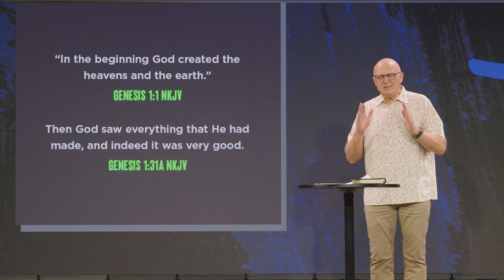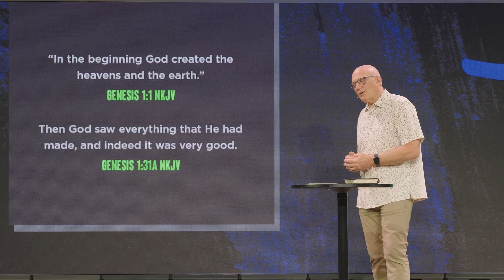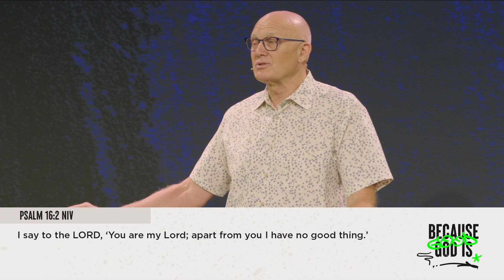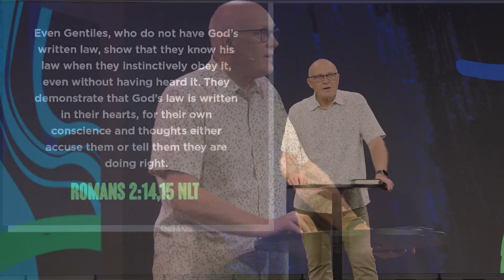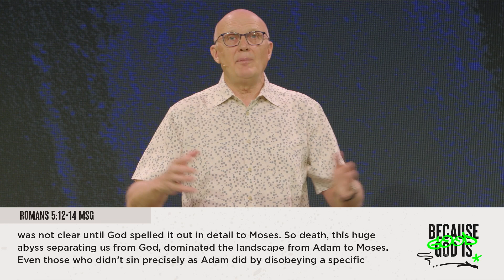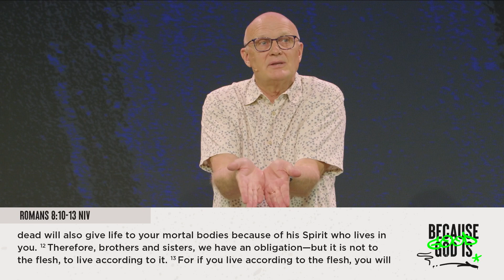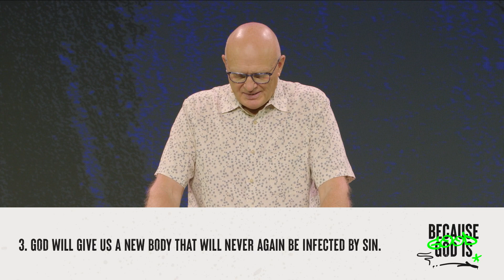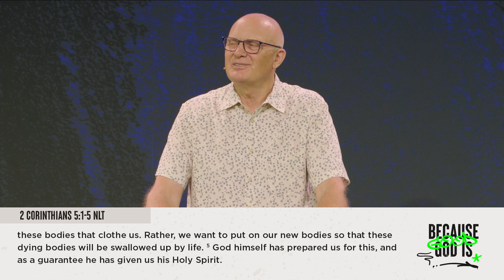Because God is Good | He Created Us Good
In a world plagued by strife, brokenness, and insecurities, it is crucial we understand that God fashioned us in His image of goodness to do good. Despite our fallen world, God has a masterplan to restore all of us to His goodness.